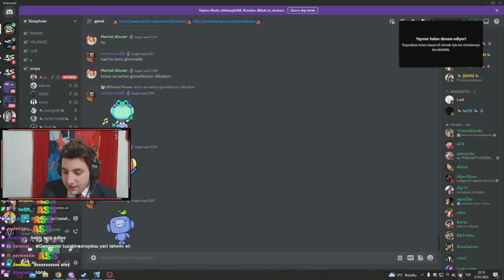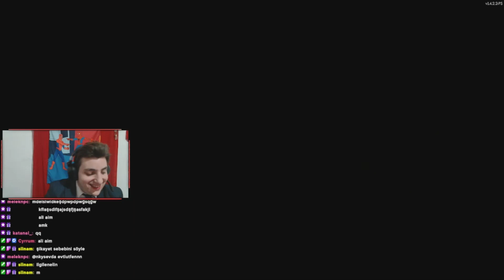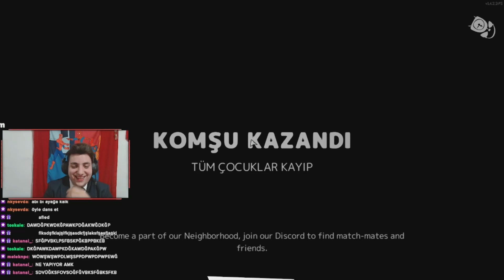SECRET NEIGHBOR | Ben Çocuğum! | OcteAm w/Bekir, Tolga, Nuri, Böbrek, Ahmet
EKİPLE SECRET NEIGHBOR OYNADIK!!!
 Bu oyun böyle bir şey değildi...